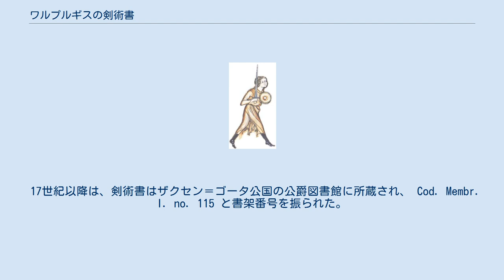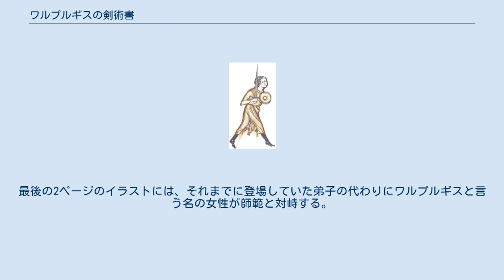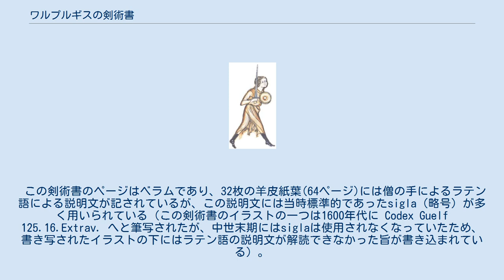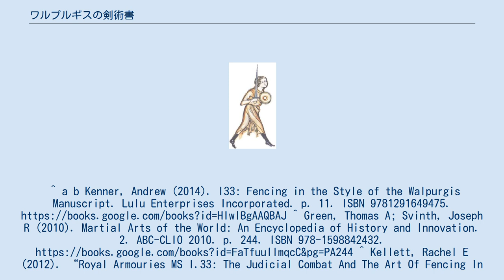ワルプルギスの剣術書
師範に対峙して「第二の構え」の変形版を構える女性、ワルプルギス。
32葉目の表より 『ワルプルギスの剣術書』は、ヨーロッパにおける現存最古の戦闘教本。
世界的に見ても、武器術の教本としては最古のものの一つである。
この名は、剣術書に載せられているイラスト群の一部に描かれている「ワルプルギス」という女性の名にちなんだものである。
1300年前後にドイツのフランケン地方で作成された。
作者不詳。
 ロイヤル・アーマリーズとの繋がりからロイヤル・アーマリーズ MS I-33とも、また1950年から1996年にかけての期間、当初ロイヤル・アーマリーズの唯一の展示場であったロンドン塔に保管されていたことからタワー・マニュスクリプトとも呼ばれる（後に王立武具博物館へと移管）。
ブリティッシュ・ミュージアム No. 14 E iii, No. 20, D. viとも。
 『ワルプルギスの剣術書』内のテキストはおおよそ西暦1270年から1320年の間のものとされる。
 この剣術書への最古の言及は1579年のDe veriis principiis artis dimicatoriae( Henricus a Gunterrodt著)であり、これによると、著者の友人の一人である Johannes Herbart von Würzburg なる人物が、辺境伯アルブレヒトによる1552/3年の遠征に従軍した折に略奪したものであるとされる。
これ以前はフランケン地方（おそらくはその中のオーバーフランケン）のいずこかの修道院が所持していた。
 17世紀以降は、剣術書はザクセン＝ゴータ公国の公爵図書館に所蔵され、 Cod. Membr. I. no. 115 と書架番号を振られた。
第二次世界大戦を機に剣術書は一度所在が不明となったが、1950年にサザビーズのオークションにかけられているところをロイヤル・アーマリーズが落札した。
落札された剣術書は失われた Cod. Membr. I. no. 115 であると1975年に Sigrid Krämer によって同定されるまで、その素性が明らかではなかった。
 剣術書は、師範と弟子によって交わされる攻防の流れを複数のイラストで図示して剣術の体系を解説している。
この二名はサケルドース(僧) 及びスコラーリス(生徒)と書内で呼ばれ、双方が片手剣と円盾で武装している。
イラストはインクと水彩絵の具によって描かれ、ラテン語に時折ドイツ語の剣術用語の混ざる解説文が添えられている。
最後の2ページのイラストには、それまでに登場していた弟子の代わりにワルプルギスと言う名の女性が師範と対峙する。
 この剣術書のページはベラムであり、32枚の羊皮紙葉(64ページ)には僧の手によるラテン語による説明文が記されているが、この説明文には当時標準的であったsigla（略号）が多く用いられている（この剣術書のイラストの一つは1600年代に Codex Guelf 125.16.Extrav. へと筆写されたが、中世末期にはsiglaは使用されなくなっていたため、書き写されたイラストの下にはラテン語の説明文が解読できなかった旨が書き込まれている）。
^ a b Kenner, Andrew (2014). I33: Fencing in the Style of the Walpurgis Manuscript. Lulu Enterprises Incorporated. p. 11. ISBN 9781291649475. ^ Green, Thomas A; Svinth, Joseph R (2010). Martial Arts of the World: An Encyclopedia of History and Innovation. 2. ABC-CLIO 2010. p. 244. ISBN 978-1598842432. ^ Kellett, Rachel E (2012). “Royal Armouries MS I.33: The Judicial Combat And The Art Of Fencing In ...